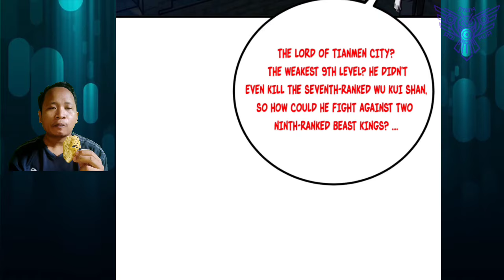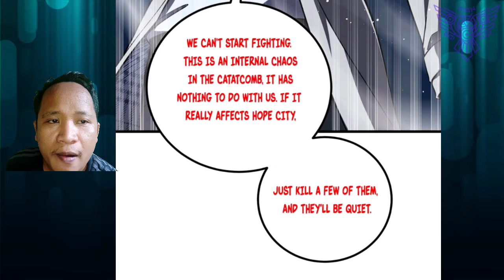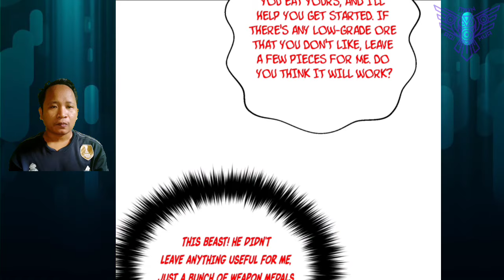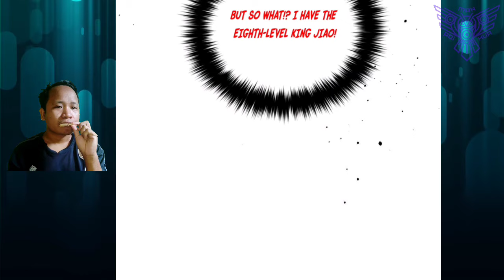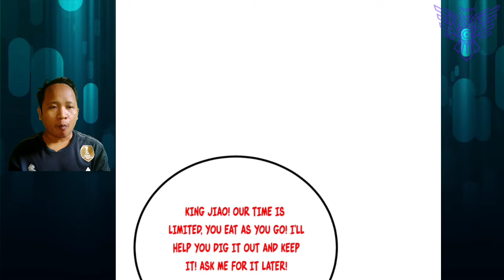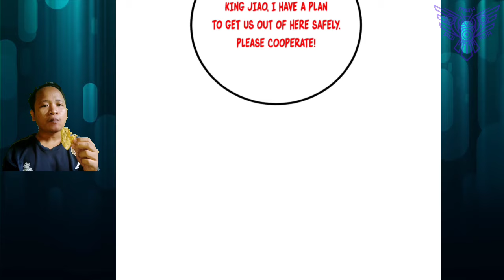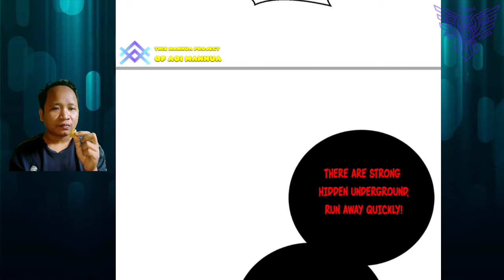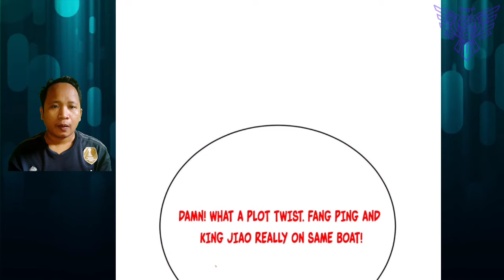A Good "Chef" ™ Global Martial Arts Chapter 250